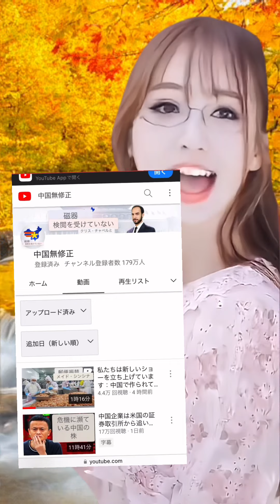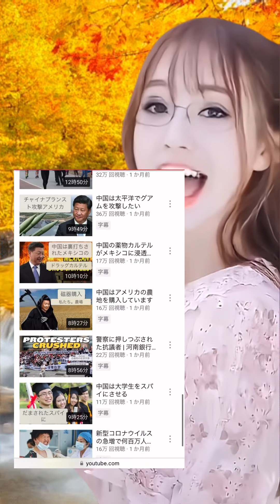ニュースチャンネルを翻訳する②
Translate news channels②

LINK